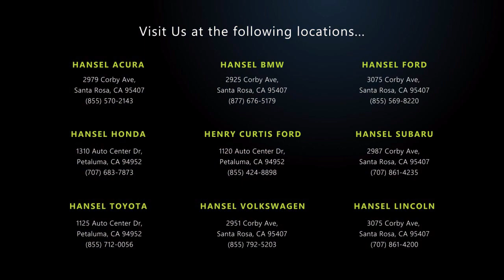2020 BMW X7 xDrive40i Sport Utility Santa Rosa Rohnert Park Petaluma Sebastopol Windsor Cotati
2020 BMW X7 xDrive40i Sport Utility Stock Number: BU41213 Vin:5UXCW2C01L9C45412.

Hansel BMW
2925 Corby Avenue